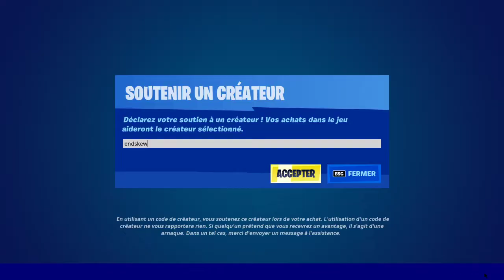BOUTIQUE FORTNITE du 22 Décembre 2021